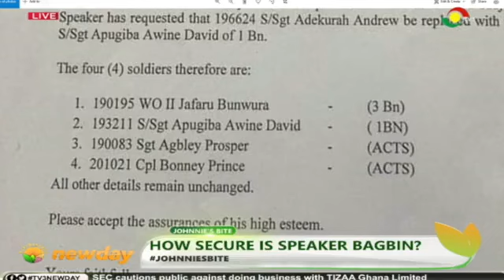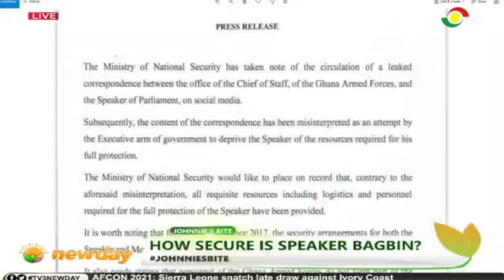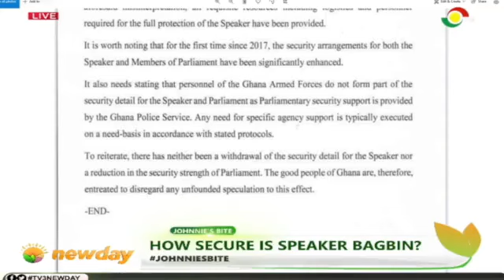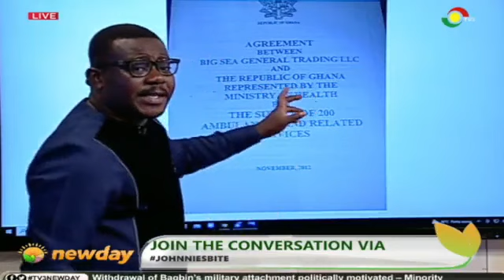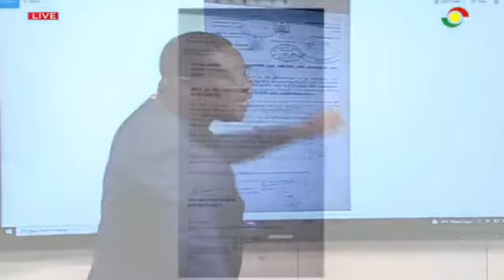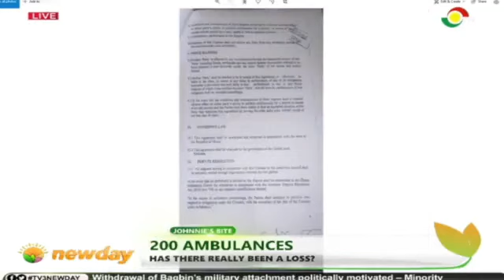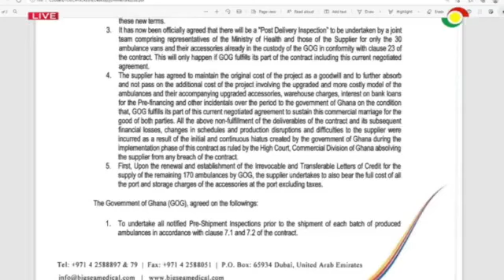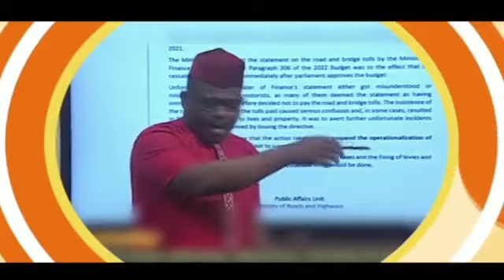johnniesbite on withdrawal of Speaker GBAGBIN security